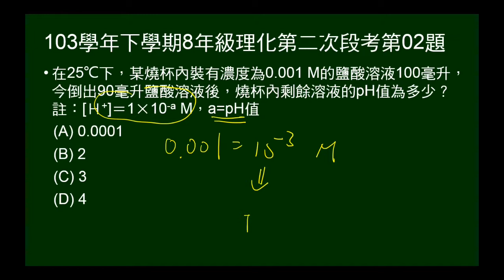103學年下8年級理化二段第02題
給溶液莫耳濃度，取出部份後，問剩餘溶液的pH值。